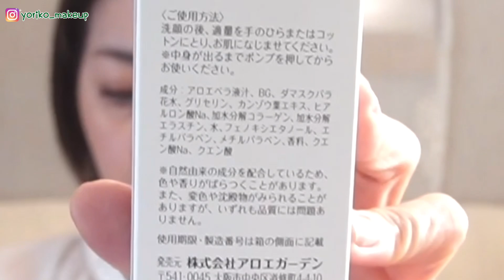隠れた名品！冬の40代50代〜の乾燥ケア！ 国産アロエ82%高保湿化粧水 アロエガーデン【50代スキンケア】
プロモーション： 株式会社アロエガーデン

アロエガーデン高保湿化粧水が12/22~2週間の12月22日0:00~1月4日23:59まで限定で
定価4,620円のところを、 30%OFFの3,234円(税込)で購入することができる、

【アロエガーデン高保湿化粧水 Amazon商品ページ】

【アロエガーデン高保湿化粧水 楽天商品ページ】

皆さま元美容部員でメイクアップアーティストのYORIKOです。
隠れた名品のアロエガーデン高保湿化粧水をご紹介いたしました。

🔺タイアップ（提供）動画について。
美容家・メイクアップアーティストとして、YouTubeを始める前から美容のお仕事をさせていただいております。ただご依頼いただいた商品すべてをタイアップ（提供）するのではなく、しっかりと試して私が信頼できる！良い製品だ！と感じた商品を厳選し、皆さまにご紹介できるタイアップ（提供）動画としてUPさせていただいています。

♦YORIKOのメイクレッスン♦
マンツーマン・セルフメイクご予約⬇️

⛺️YORIKOのキャンプチャンネル🏕

☘YORIKO Instagram☘
＠yoriko_makeup

♠YORIKO Profile♠
美容歴36年以上、国内外大手化粧品ブランドのチーフビューティーアドバイザーを経てメイクアップアーティストへ転身、同時に次世代育成のために美容専門校の講師となる。
現在は横浜に自身の美容専門スクール Y's MakeuUp Schoolを立ち上げ、同時Salon Y's yokohamaもOpenオーナーエステティシャン。他にもビューティーコメンテーターとしてTVや雑誌などにも活躍の場を広げる。2016年3月アラフィフになってYouTubeを始める。同世代の女性をはじめとしメイクや美容の素晴らしさ楽しさを広げられたらと日々奮闘中！